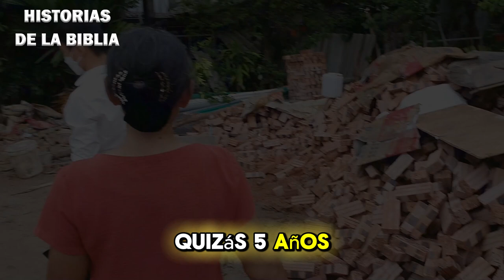Siempre es mejor "papi" que "señor" – Parte I - Dante Gebel